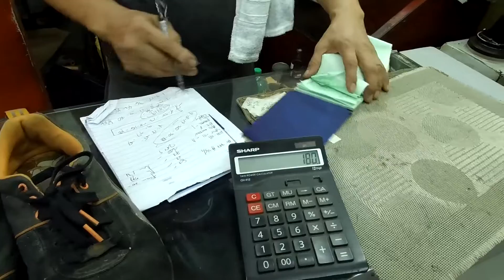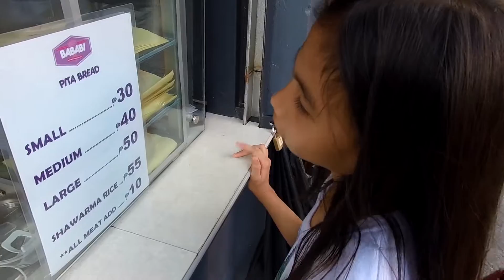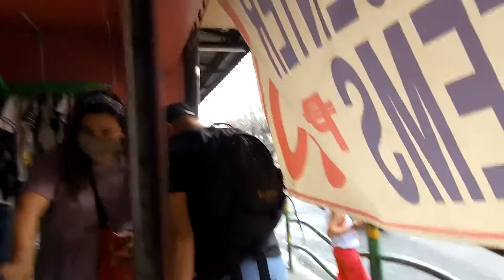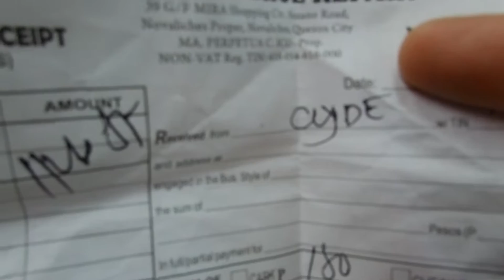Sapatos Adventure father and daughter Bonding